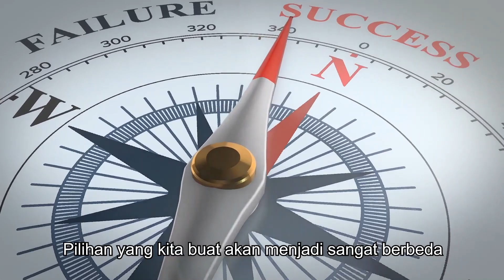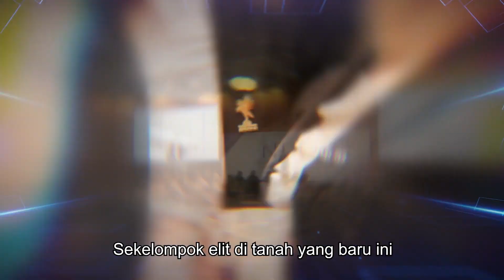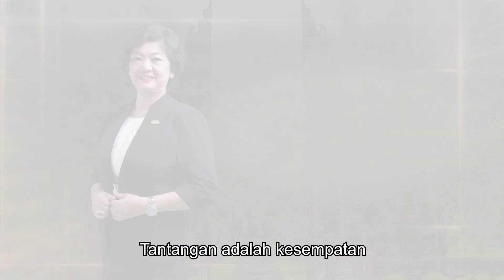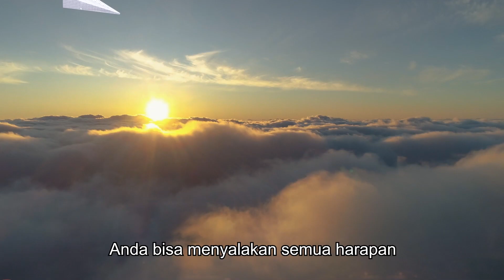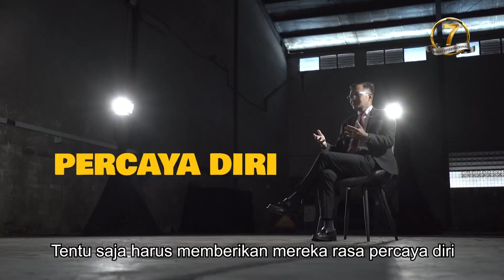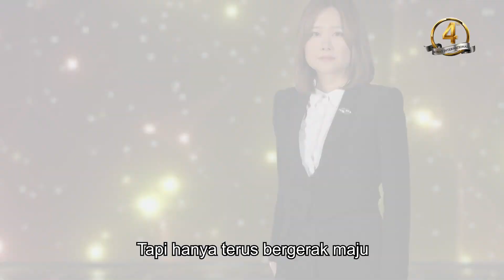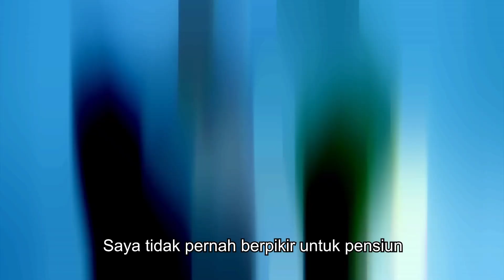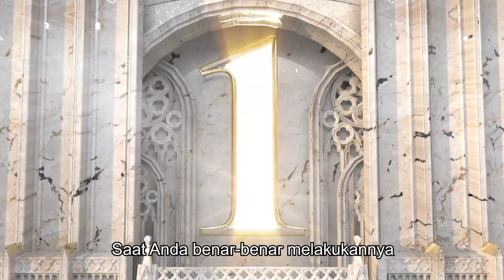RIWAY "Malam Penghargaan Leader" RIWAY International Kuartal Ke-2 Tahun 2021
“Don’t Be The One, Be The Next One”; prestasi yang luar biasa mengantarkan pada penobatan yang gemilang. Selamat kepada semua leader luar biasa yang naik melampaui yang lain melalui kekuatan mereka di “Malam Penghargaan Leader” kuartal ke-2 tahun 2021.